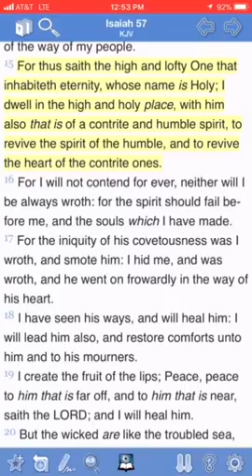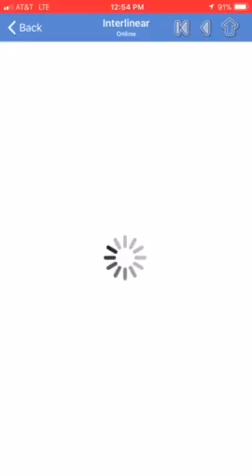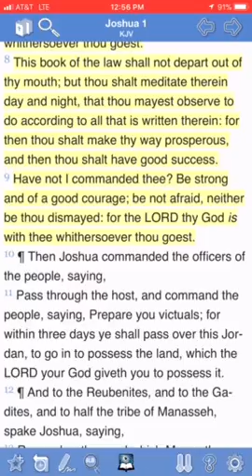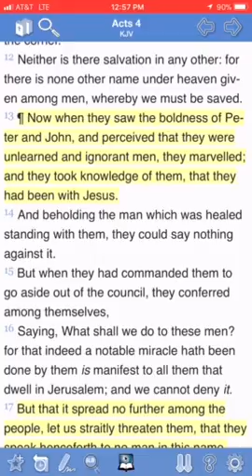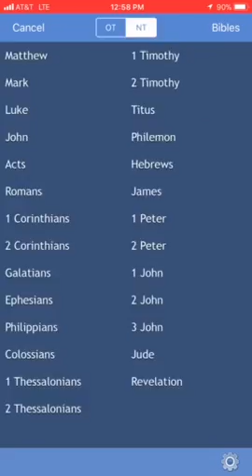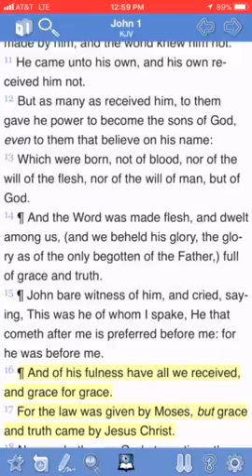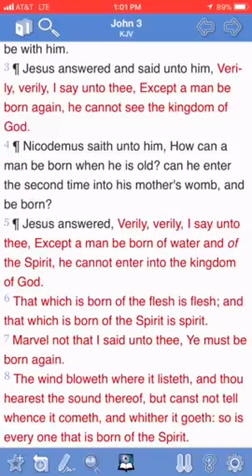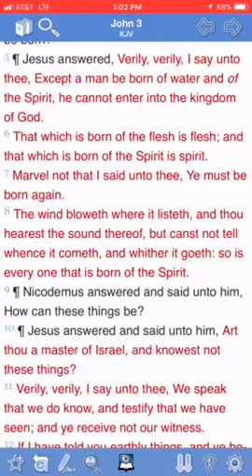Through Yahawashi you obtain life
John 3:35,36
35 The Father loveth the Son, and hath given all things into his hand.
36 He that believeth on the Son hath everlasting life: and he that believeth not the Son shall not see life; but the wrath of God abideth on him.